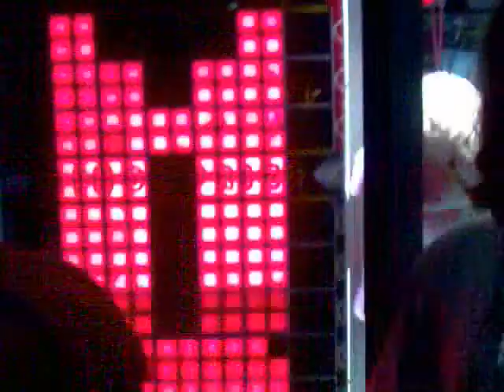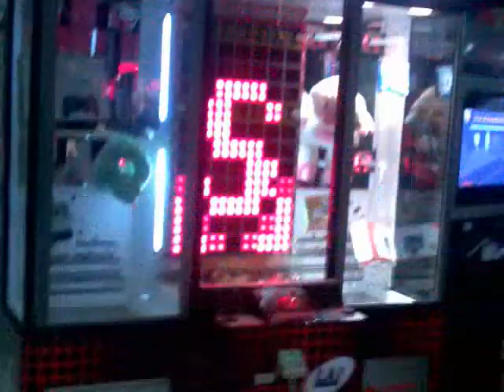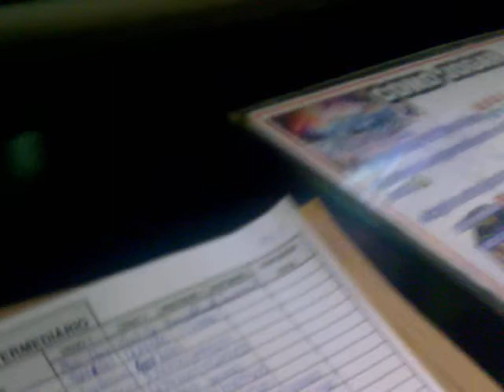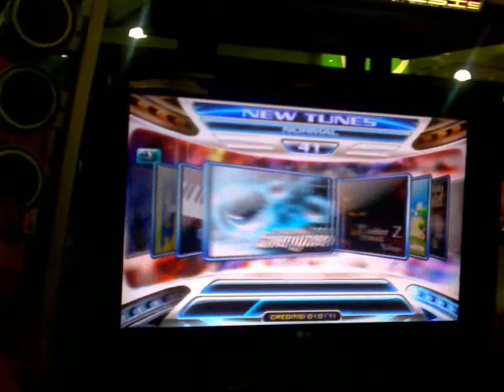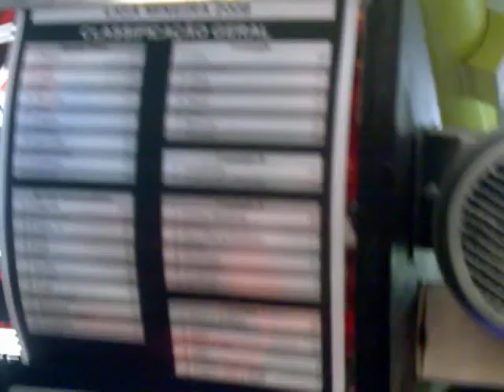Liga Mineira 2008 - 4ª Etapa